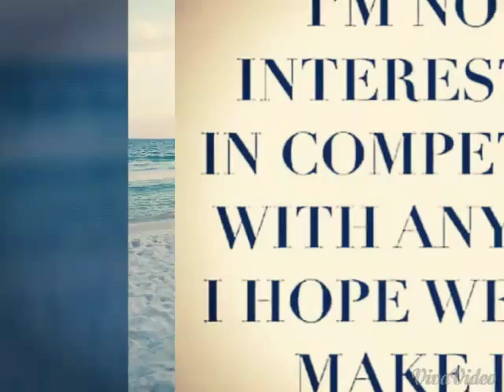WOMEN CRUSH EVERYDAY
SELF LOVE